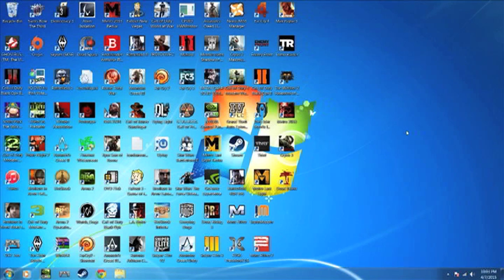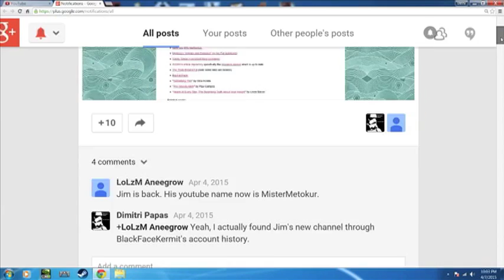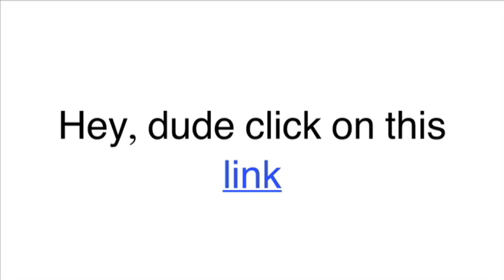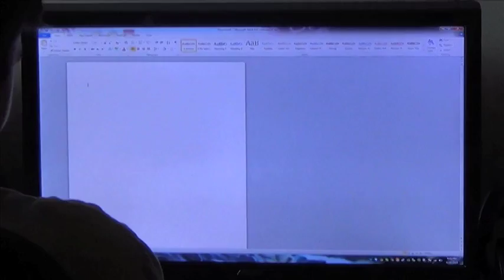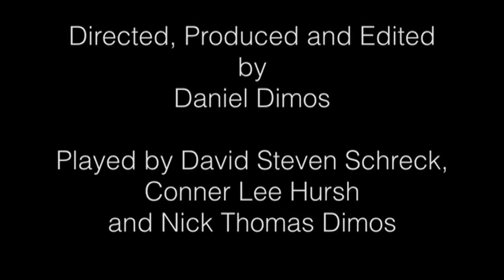Ransomware by Daniel Dimos for Reinhardt University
Original music by Daniel Dimos.